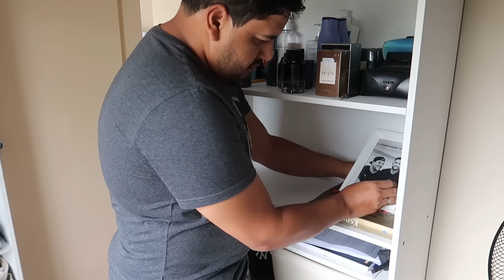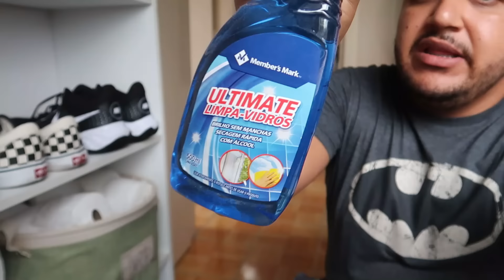PORQUE SAI DA CLINICA DE EMAGRECIMENTO? + DIA TODO NA FAXINA, LIMPEI A GELADEIRA e DICAS DE LIMPEZA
Olá, Filhos e Filhaaaas..